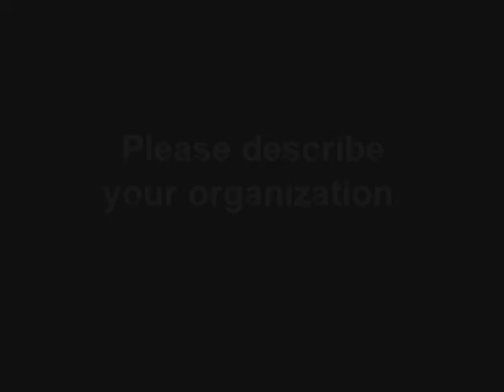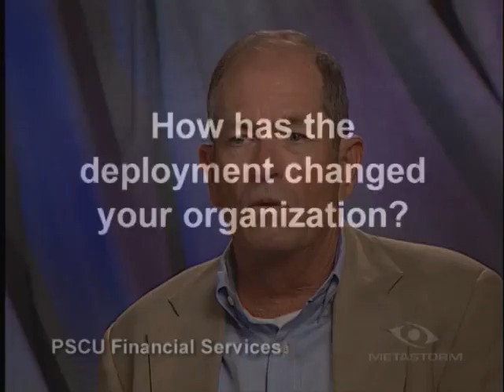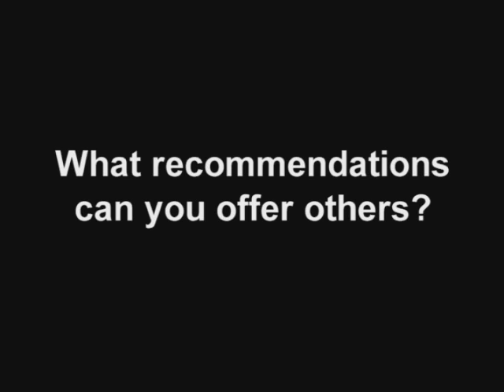PSCU Financial Discusses SOA and Data Integration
PSCU Financial Services, using integration software for developing an enterprise-wide Data Gateway Hub based on a Service-Oriented Architecture (SOA) and web services, shares results and lessons learned.